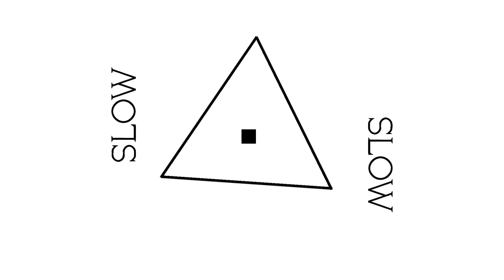시간은 금이다 Golden Hour (by Frama / epic hard 5★) Geometry Dash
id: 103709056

이펙 미쳤고